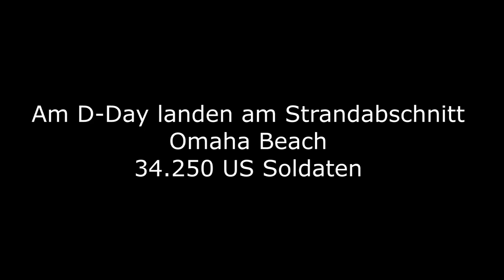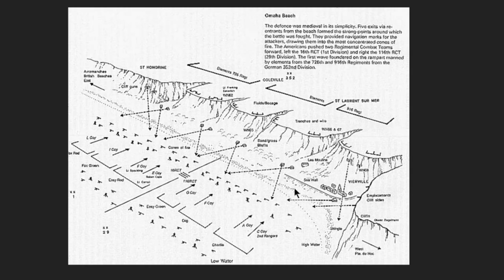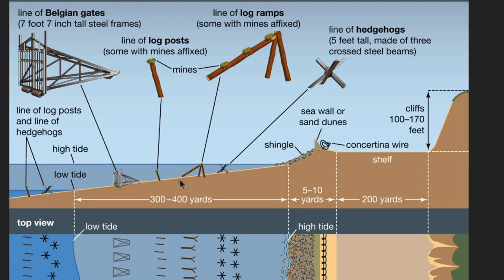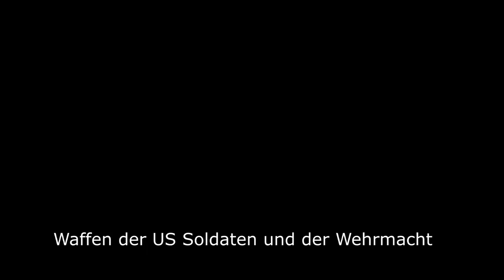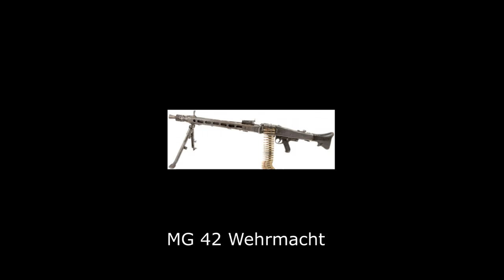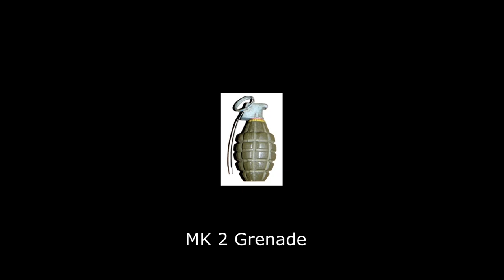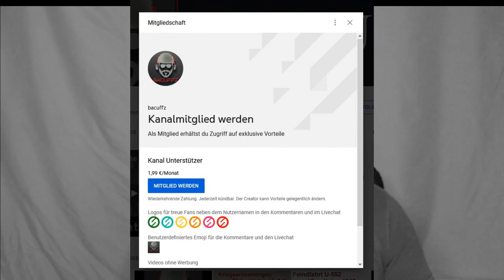Soldat reagiert auf D-Day Angriff Omaha Beach 1944 / Soldat James Ryan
In diesem Video wird die Filmszene Landung in der Normandie im Juni 1944 im Sektor DOG Green der US Truppen aus dem 1998 erschienenem US-Kriegsfilm „Soldat James Ryan“ analysiert und erklärt. Kartenmaterial, Stellungen, Waffen, Bunker und Taktik.

Links zu...